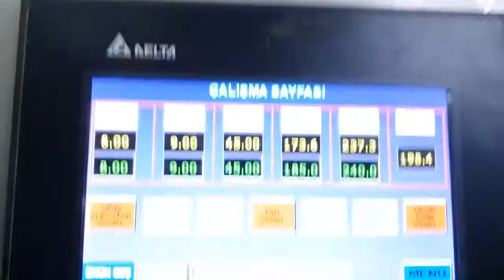OS 850 Линия Фритюр Кукуруза